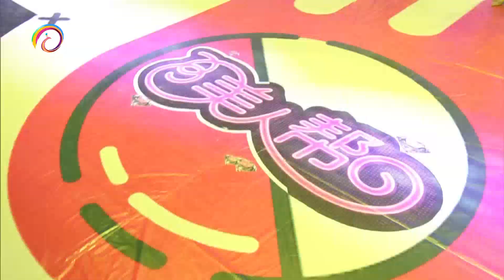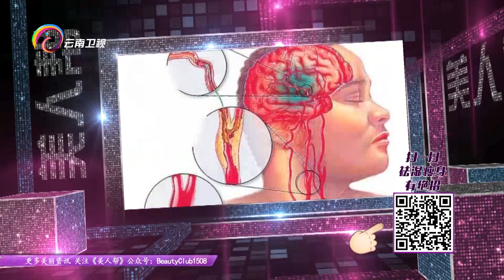《美人帮》祛除湿气健康四季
你的美丽我帮忙!《美人帮》大型时尚类美妆节目。汇聚潮流资讯,顶级导师阵容,交流美丽心得,让你遇见最美的自己。